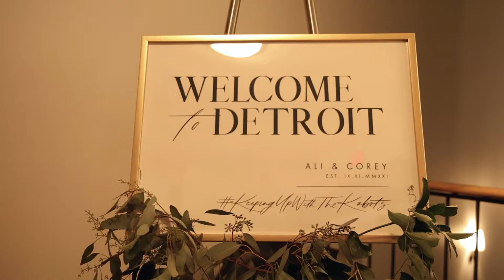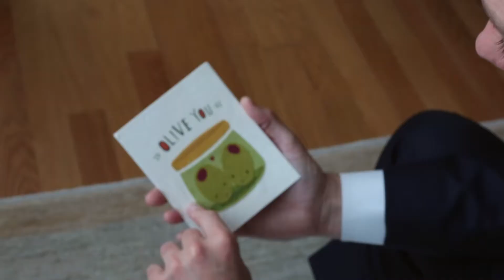Shinola Wedding Highlight of Ali + Corey